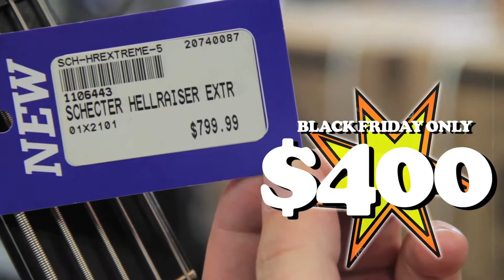MGR Black Friday Deal #2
Schecter Hellraiser Extreme 5 string